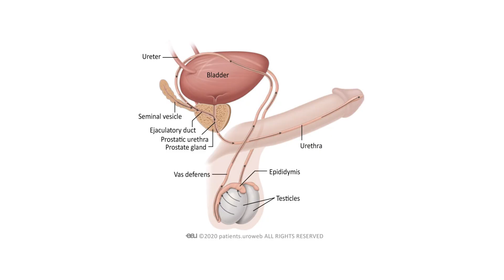Address by Minister for Health, Wellness and Elderly Affairs on the observance of World Cancer Day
The World Health Organization (WHO), in 2020 reported that 1 in every 6 deaths, or 10 million deaths worldwide, were the result of cancer. Globally, cancer is the second leading cause of death.

The latest report from the National Epidemiology Department indicates that for both male and female, cancer is the second most common cause of death in Saint Lucia. Prostate, breast, lung, colon, cervix, endometrium, stomach and ovarian cancer are among the top ten cancers that contributed to deaths in Saint Lucia over the last five years.